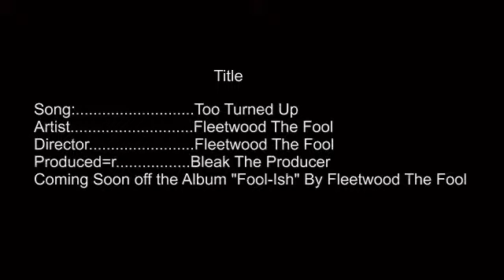Too Turned Up- Fleetwood The Fool (Produced by Bleak The Producer)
.another banger from Fleetwood The Fool Debut album entitled "Fool-Ish"